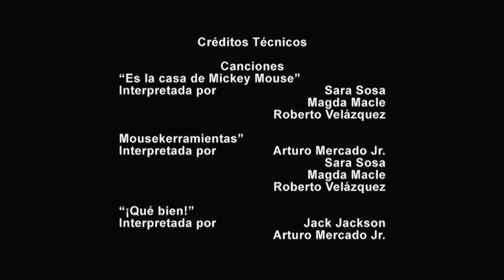Cierre DVD La Casa de Mickey Mouse: El Concierto de La Gran Banda de Mickey 2010 (Argentina)